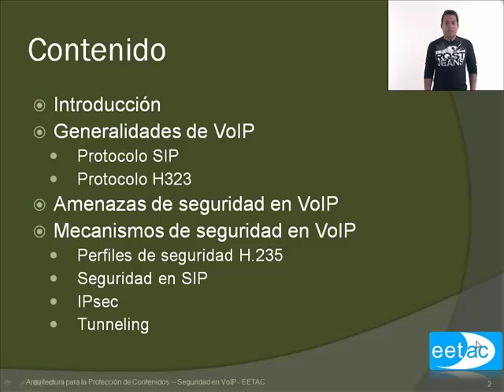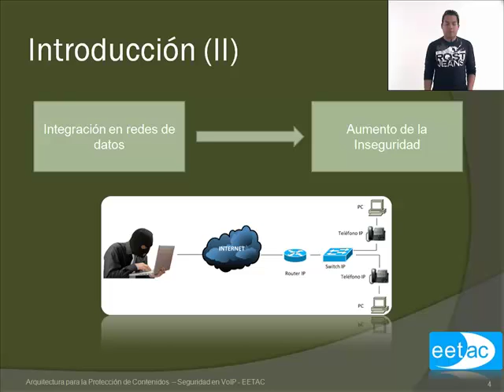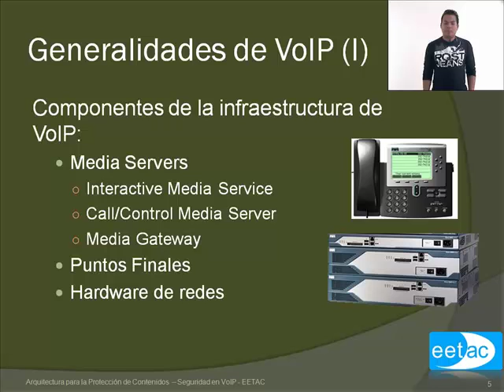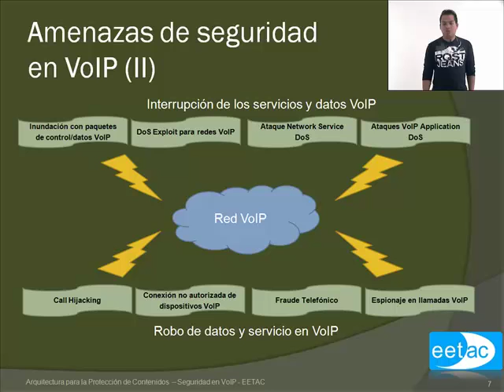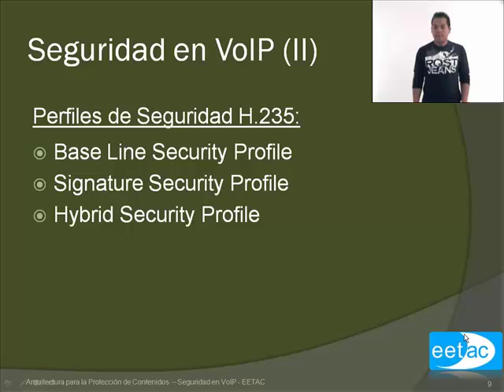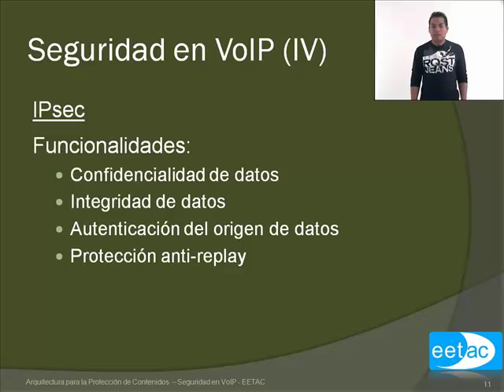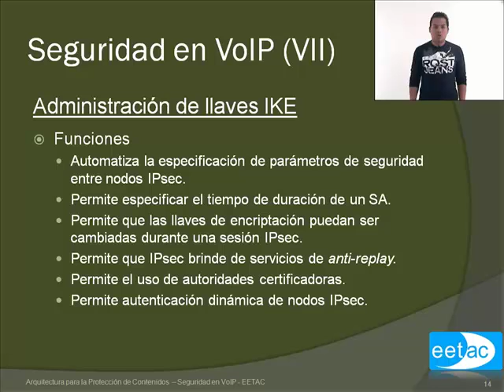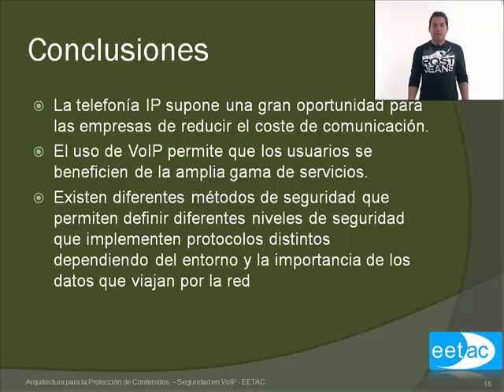Presentació de Carlos Quiel "Seguridad en VOIP"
Presentació de Carlos Quiel, alumne de l'Escola d’Enginyeria de Telecomunicació i Aeroespacial de Castelldefels (EETAC) del Campus del Baix Llobregat de la Universitat Politècnica de Catalunya (UPC), sobre la seguretat en VoIP.